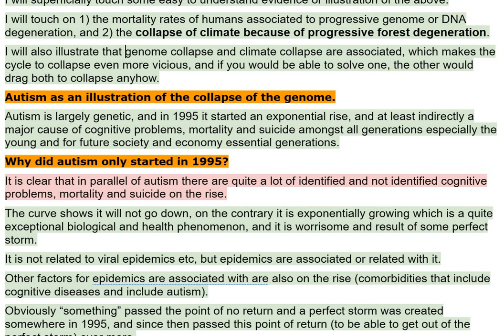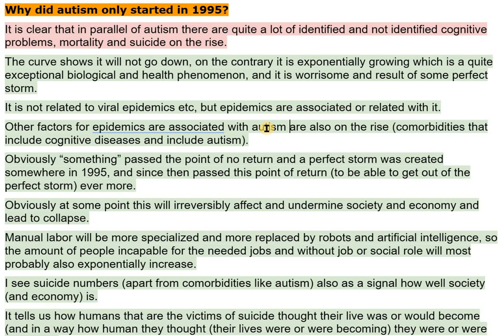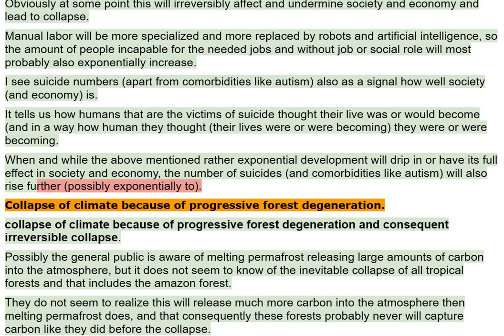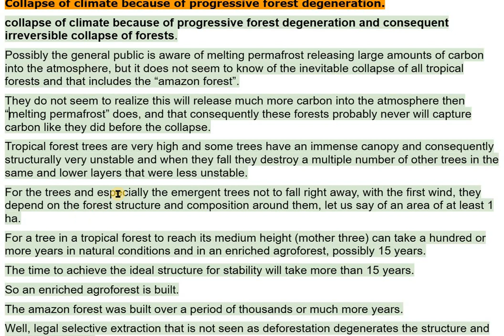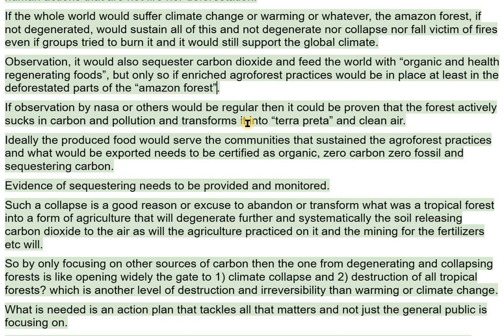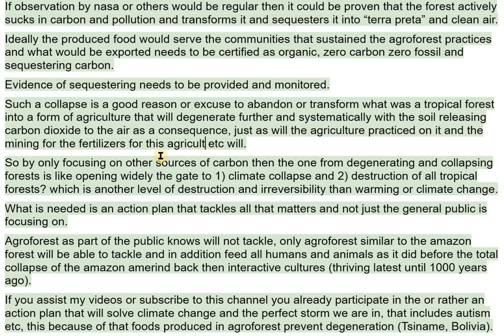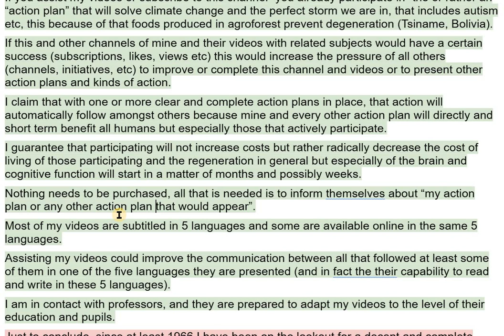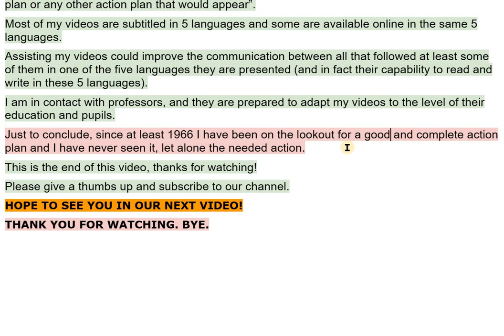AGROFOREST or COLLAPSE and EXTINCTION ? - VIDEO 3102 Screen Recording 04 11 2023 14 08 42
CHAPTERS:
00:00 WELCOME.
00:03 Collapse and extinction inevitable?
00:42 Autism as an illustration of the collapse of the genome.
01:01 Why did autism only started in 1995? growth exponential?
02:40 Collapse of climate? because of progressive forest degeneration?
05:16 collapse is a good reason or excuse to abandon or transform what was a tropical forest.
08:01 HOPE TO SEE YOU IN OUR NEXT VIDEO!

Younger Dryas

Hypothesis
association
David Reich
ancient dna
paradigm
holocene
black mat (black-mat)
arctic plants
dryas octopetale
minerogenic-rich sediments
marker
meteorite
meteorite impact
extinctions
clovis

citations, links of sites and or images used:

01 : (Scherer, 2022)
02 : (David Reich - Ancient DNA and the New Science of the Human Past (March 3, 2021), 2021)
03 : (File:Global Frequency Distribution Map of Haplogroup Q-M242 (Y-DNA).Png - Wikimedia Commons, n.d.)

subtitels in het engels blijkbaar niet ok
raar want die in portugees lijken wel ok